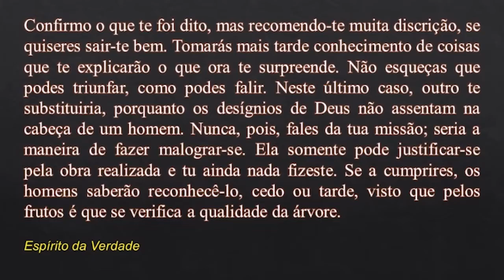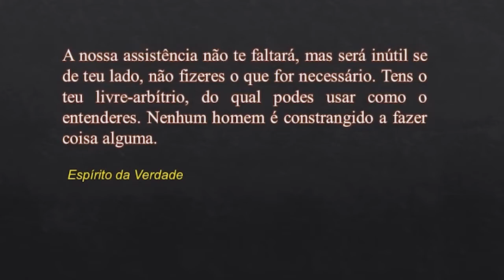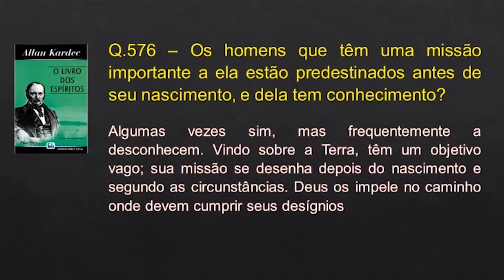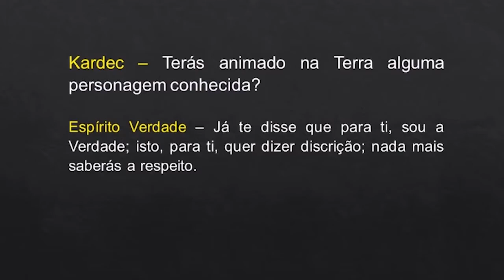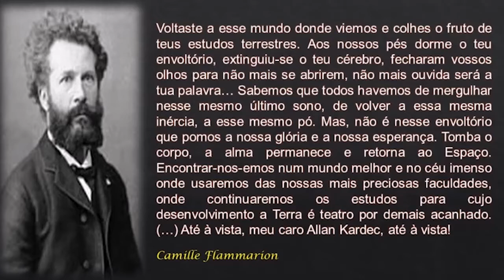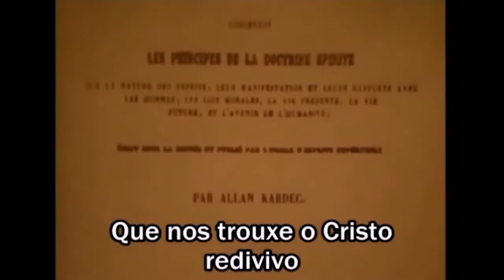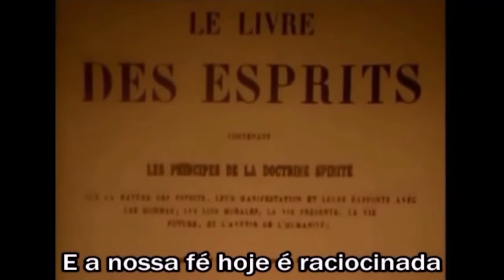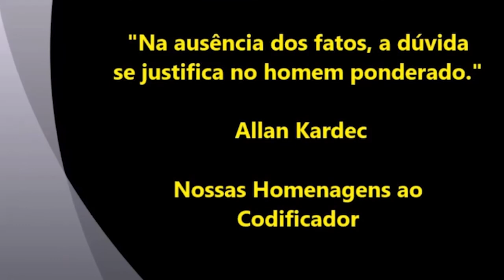Grupo Aulas da Vida - Marildo Brito - Missão de Allan Kardec